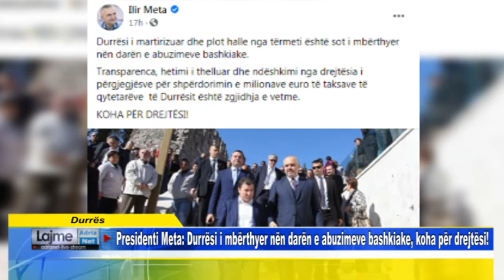Durrës Presidenti Meta Durrësi i mbërthyer nën darën e abuzimeve bashkiake, koha për drejtësi!